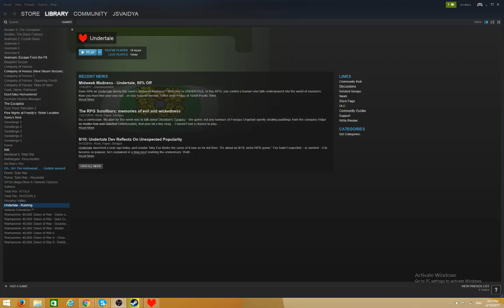I'm such a monster! Undertale genocide part 1